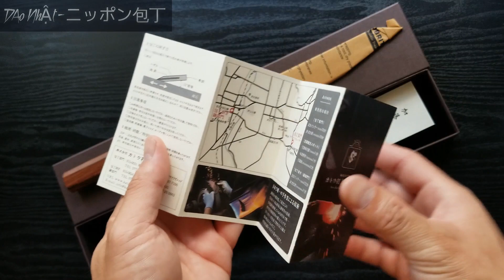Sujihiki Knife (Phile Knife) Japanese knife Kato Yoshimi VG-10 Damascus | 加藤 義実 筋引き包丁 ダマスカス V金10号鋼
Dao Phile (Sujihiki Knife) Kato VG10 Damascus 270mm.
Chi tiết sản phẩm:
+ Lưỡi 270mm.
+ Tổng chiều dài 420mm.
+ Bản rộng 40mm.
+ Độ dày sống dao 3.2mm.
+ Nặng 187g.
+ Chất liệu thép VG10, hai mặt bên là Damascus không gỉ.
Để được tư vấn trực tiếp, xin gọi Zalo 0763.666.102.